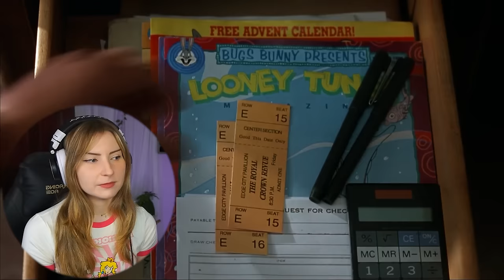I SWEAR *The Mask* was MADE for Jim Carrey!! 😂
Original Movie: The Mask